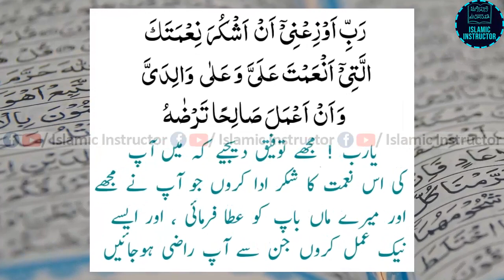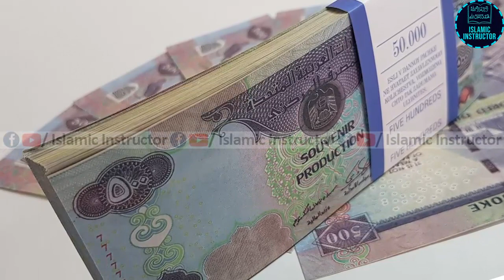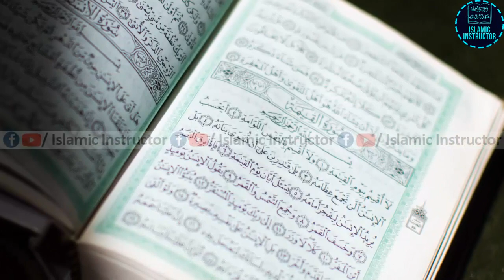Hazrat Ali Aur Fatima Ki Shadi | Hazrat Ali aur Hazrat Fatima Marriage | Molana Tariq Jameel Bayan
Molana Tariq Jameel is one of world's most listened Islamic Scholar from Pakistan. In this video he is describing the one of earliest marriages in Islam. How the marriage of the most beautiful couple of the world Hazrat Ali (A.S) and Hazrat Fatima Zahra took place. How Hazrat Ali asked Hazrat Muhammad (SAW) about his wish of marriage to Hazrat Fatima (A.S) and how Hazrat Muhammad (SAW) responded to Hazrat Ali (A.S). Every Muslim should listen this bayan, it will change your life.
JazkALLAH
➤ Molana Tariq Jameel ki Public se Appeal?
➤ Aik Baddu ke Hazrat Muhammad (SAW) se 3 Sawal?
➤ Qayamat ki Nishani Molana Tariq Jameel ki Zubani?
➤ Molana Tariq jameel ka Corona Virus pe Bayan?
➤ Chand mery Nabi (SAW) ka Khilona tha?
➤ Imam Zain ul Abideen (A.S) ki har Raat ki Dua?
➤ Girlfriend aur Boyfriend Bnane Walo ye zaroor Sun lo?
➤ Hazrat Musa (A.S) ka Waqia (Qissa)?
➤ Balance Zindagi Kaise Guzarein?
➤ Sher Shah Sori ki Zindagi ki Kahani?
➤ Dua Qabool hone ka Wazifa?
➤ Muslim Aurat ki Izzat aur Azmat?
➤ Bani Israel ke Aik Nowjwan ka Qissa
➤ New Year Kaise Guzarein?
➤ Aurat apne Shohar ke Bgair kitne Din Guzara kr Sakti hai?
➤ Molana Tariq Jameel ka NASA ko Challenge?
➤ Islam ka Navigation System Kya hai?
➤ Aik Borhy Admi ka Qissa?
TOPICS:
tariq jameel
tariq jameel new bayan 2020